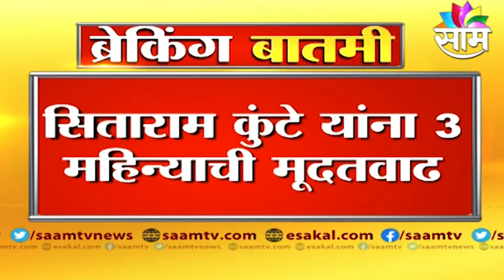Sitaram Kunte Breaking | राज्याचे मुख्य सचिव सीताराम कुंटे यांना 3 महिन्याची मुदतवाढ